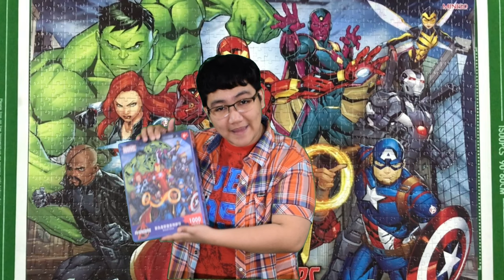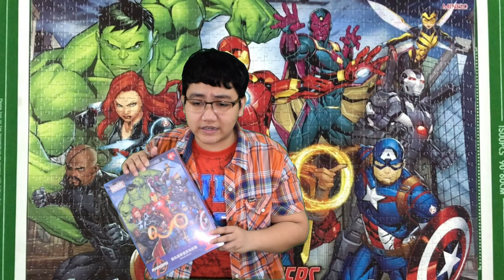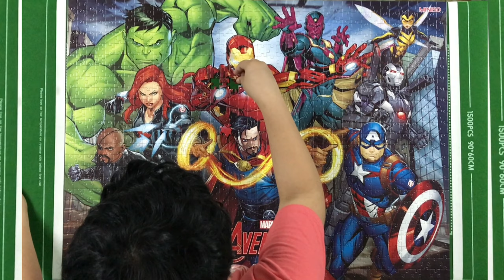AVENGERS | 1000PCS JIGSAW PUZZLE